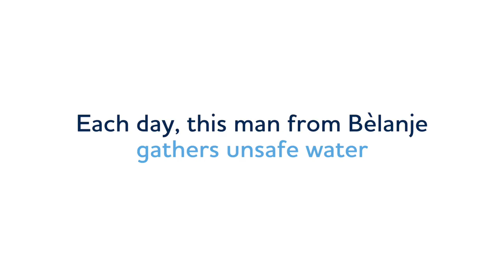A Town Called Bèlanje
The people of Bèlanje, Haiti once collected unsafe water from an open spring each day; thankfully, less than one kilometer away, something is happening that will change their lives forever...